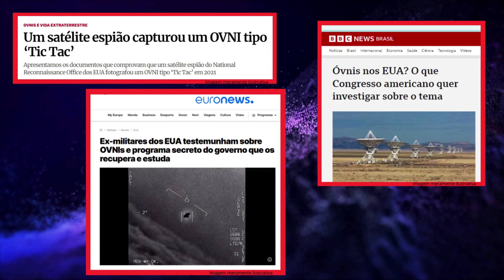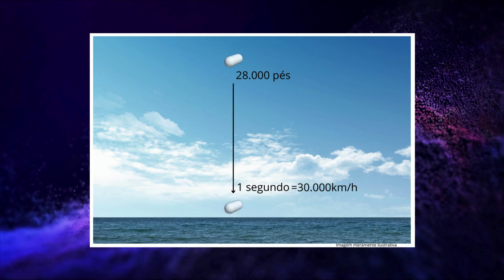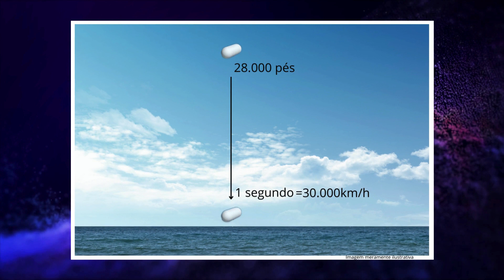Ovni Tic Tac.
O vídeo de hoje é sobre uma afirmação feita por um piloto sobre o ovni Tic Tac, que apareceu na Baia da Califórnia em 2004. Chris Lehto falou que acredita em uma teoria de vôo deste ovni. Ele acredita que utiliza a dobra espacial pra se locomover.